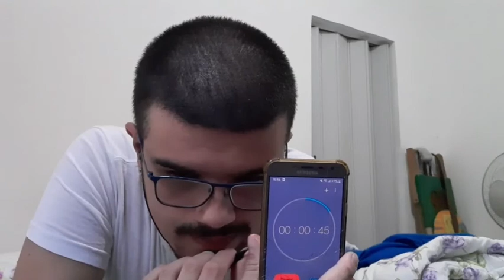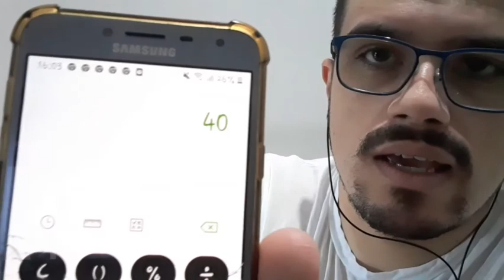100 ANIMAIS EM 5 MINUTOS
Video todos os dias a Parti das 18 HRS